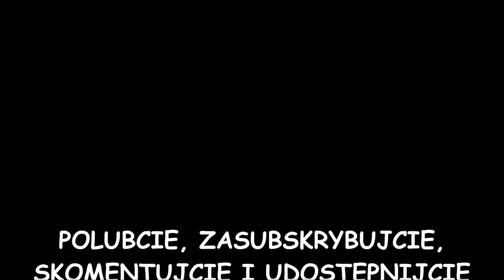Major's runnig with other dogs/Major biega z innymi psami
‼️‼️‼️‼️‼️‼️‼️‼️‼️‼️‼️‼️‼️‼️‼️‼️‼️‼️ PROŚBA / REQUEST ‼️‼️‼️‼️‼️‼️‼️‼️‼️‼️‼️‼️‼️‼️‼️‼️‼️‼️‼️‼️
Jetem też na Facebooku/I'm on Facebook too
Jeśli chcecie przesyłać fanart, albo macie pytania możecie pisać na adres (albo kontaktować się przez Facebook):
If you want to send fanart, or yo have questions, you can write on adress (or contact through Facebook):